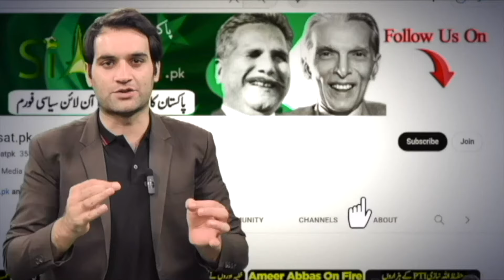Ayaz Ameer Questions Ali Amin Gandapur & PTI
Imran khan
Supreme Court
pti protest
pti protest today
pti protest live
pti protest Islamabad
Supreme court
Supreme court live
Supreme court today news
Supreme court latest news
Ayaz Amir
ayaz amir latest
ayaz amir latest talk show
ayaz amir speech
ayaz amir imran khan
Qazi faez isa
Qazi faez isa latest
Qazi faez isa speech
Qazi faez isa live today
Qazi faez isa latest news
pti islamabad today
pti islamabad protest live